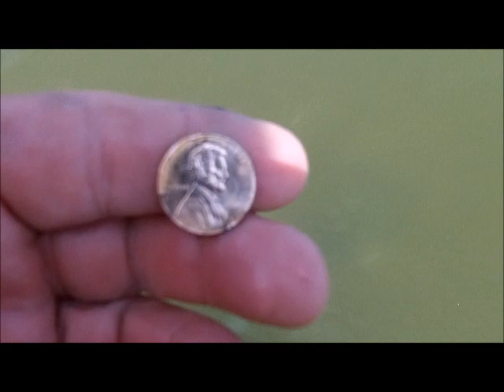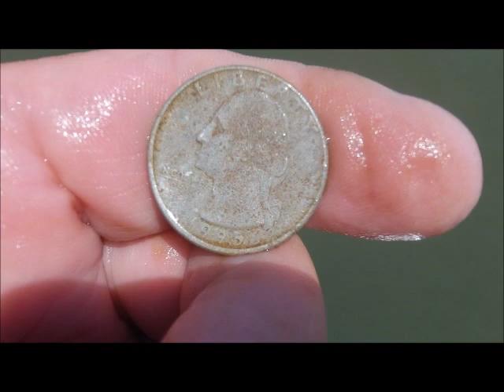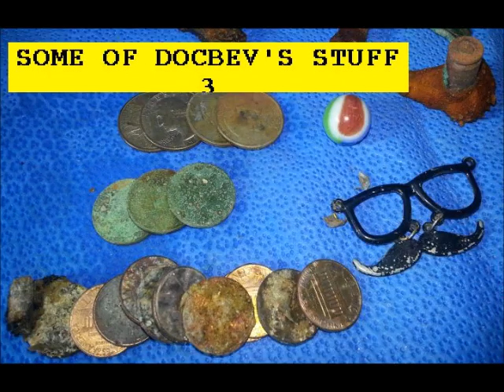MAY 27TH - Rings in the Scoops - And marble toooo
Long spin we had today.

From city beach to the cave and back. -- Denny and I need the recliner now.

Ran into docbev on our way back to the slide, he was on his 3rd spin for  today.  Found a nice marble and bullet encrusted in a chuck of iron.

Denny had the hot hand today with nice silver claddaddy ring and nice waterproof watch.  He told me it was:  "Arimatron  - 30 dollar watch", but it was still ticking.

I got two rings today such as they are and some clad and a really kewl old oil can top spout with cap -- the best of it.

HAPPY BIRTHDAY  TONY FROM ROCHESTER,NY  -  MANY MORE

See you Wednesday -- weather permitting.

OR

Scoops:
.1) New 8" T-rex S/S scoop.